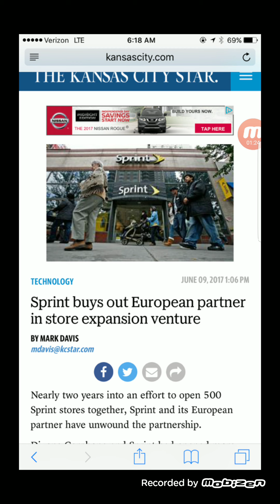SPRINT WIRELESS | SOME INTERESTING STUFF HAPPENING AT SPRINT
In today's video I wanted to report to you guys that sprint is becoming very aggressive in rolling out more retail locations.